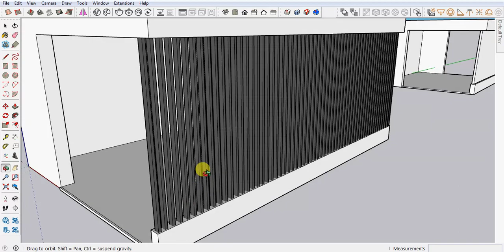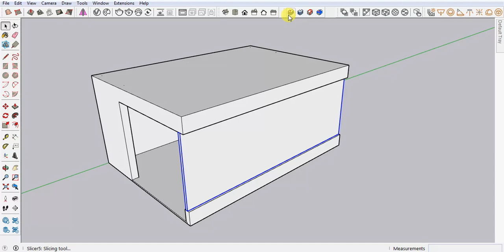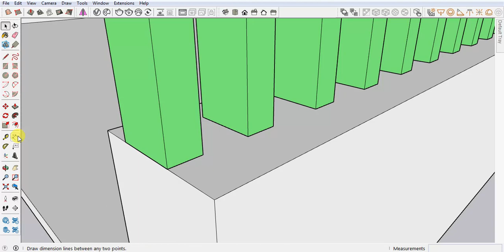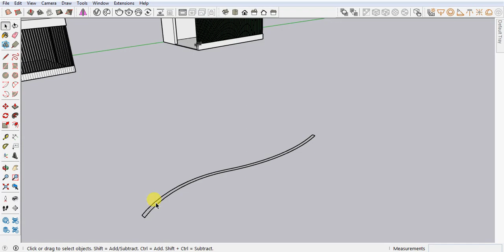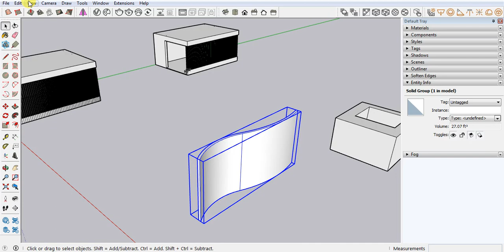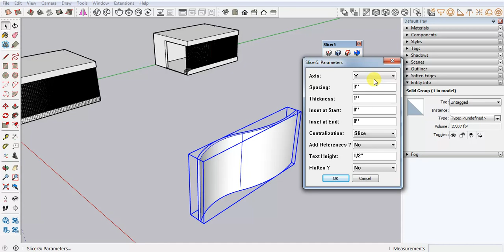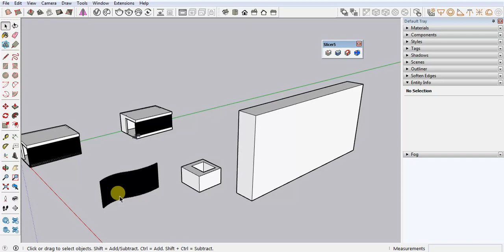Creating Wall Partition Design in Sketchup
Video Tags -
sketchup
sketchup tutorial
sketchup tutorials
sketchup modeling
sketchup lessons
the sketchup essentials
sketchup 2017
interior design
sketchup 2018
jali design on curved walls in sketchup
jali design in sketchup
cnc jali design in sketchup
make jali design in sketchup
to cnc design in sketchup
wardrobe in sketchup
cnc design in sketchup make
framing walls in sketchup
jali in sketchup jali design